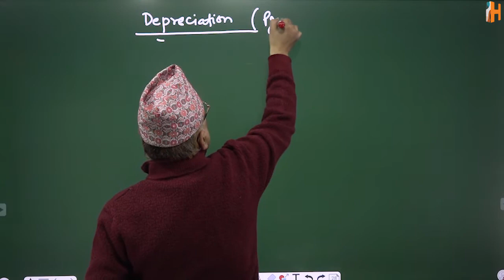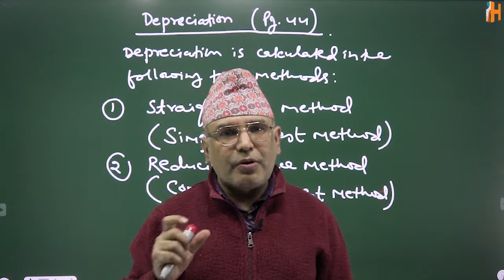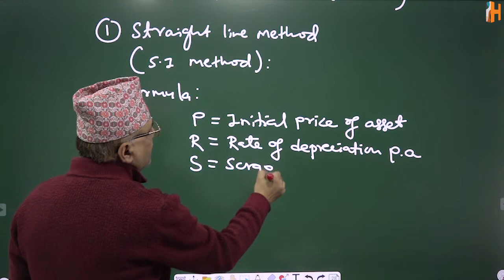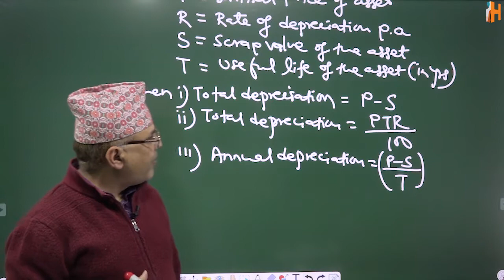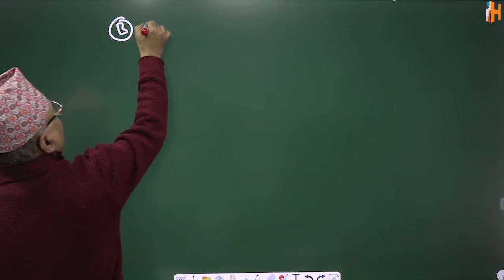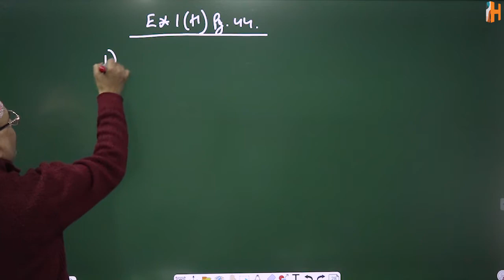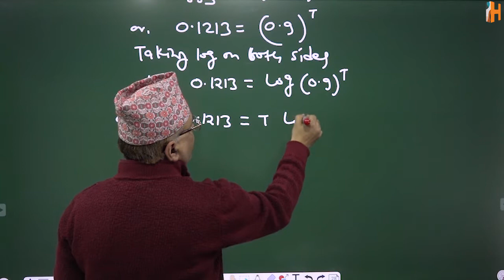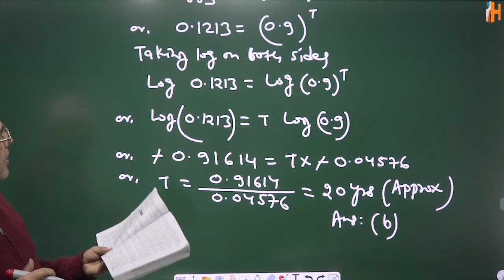CAP I Maths - Depreciation││Lecture 5 ││Bhupal Baral││Hamro Academy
We also have  Full Course of various subjects of CAP I available on Laptop and Mobile.